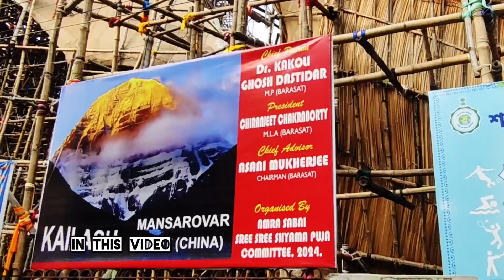Barasat কালীপূজাতে কৈলাসের মানস সরোবর😍 | Barasat Nabapally Amra Sobai Club | Barasat Kali puja 2024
Dona & Rani